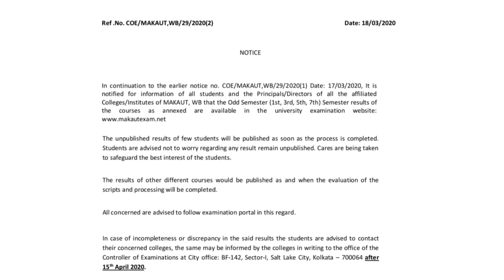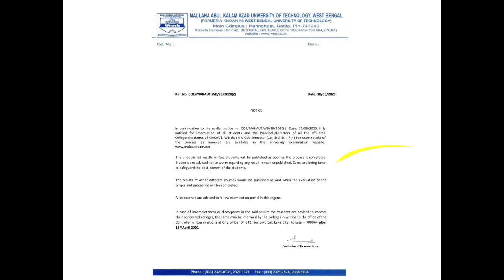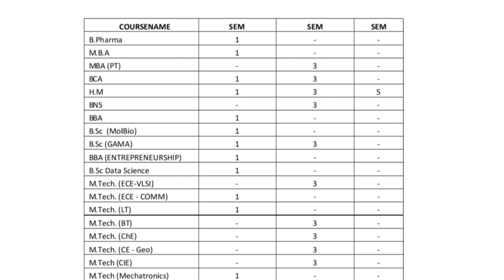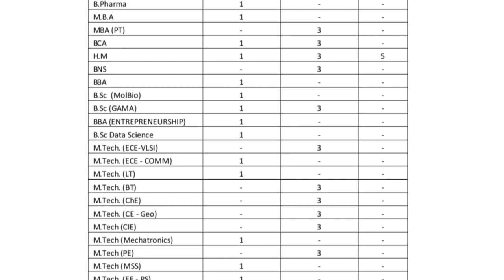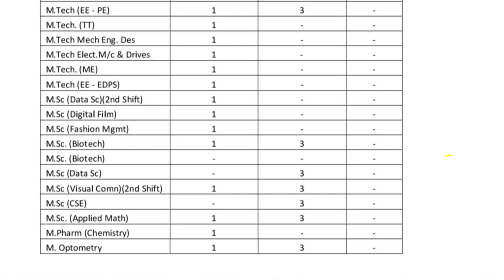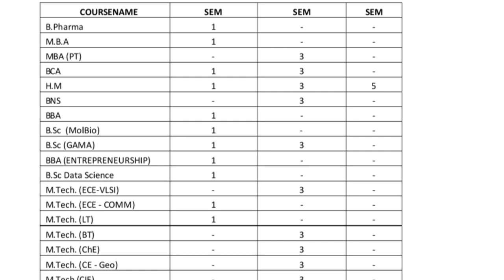MAKAUT STUDENTS FIND OUT YOUR RESULT IS PUBLISHED OR NOT INSIDE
MAKAUT: odd semester Result and Grade
Dear friends, If you are a student of MAKAUT (Maulana Abul Kalam Azad University of Technology, West Bengal please pay attention. Many Undergraduate students are waiting for result. They do have many frequently asked questions about odd semester Result and Grade. To get answer, watch this video carefully. All the very best.